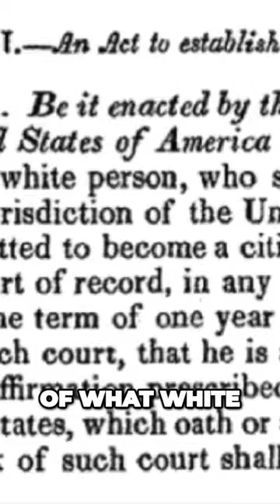Why White Americans look like this history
Are these the true faces of White Americans? In this video, we'll delve into genetic data, challenging traditional stereotypes and exploring the complex tapestry of heritage that forms White American identity. From surprising African echoes to diverse European roots, we'll question what 'whiteness' truly signifies. Join us as we decode DNA and reveal the rich and often surprising ancestry of White America. This is much more than a journey through our genes; it's a quest to understand our shared history and identity!

Discover how to leave a meaningful legacy with our "Be a Good Ancestor" course. Learn valuable techniques and insights to preserve and share your family's stories for generations to come. and embark on a transformative journey of preserving your family's history!

SOURCES AND REFERENCES:
The Genetic Ancestry of African Americans, Latinos, and European Americans across the United States

Katarzyna Bryc
Eric Y. Durand
J. Michael Macpherson
David Reich
Joanna L. Mountain

The documentary- series "Finding Lola" is done, but is the journey over?